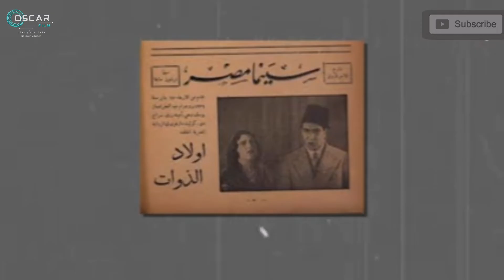تاريخ اول فيلم مصري ناطق عام 1932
تاريخ اول فيلم مصري ناطق عام 1932،،  كان أول عرض سينمائي في العالم كان في مدينة باريس سنة 1895.
وكان فيلم صامت للأخوين لومير.
اختلف المؤرخين في تحديد بدايات السينما في مصر.
بعضهم قال إن البداية كانت سنة 1896 كان عرض أول فيلم سينمائي في مصر.والبعض قال إن بداية السينما في20يوليو سنة 1907.
مع تصوير فيلم تسجيلي صامت قصير عن زيارة الخديوي عباس حلمي التاني إلى معهد المرسي ابو العباس بمدينة الاسكندريه.أما أول فيلم مصري روائي صامت كان في سنة 1918 فيلم شرف البدوي إنتاج الشركه السينمائية الإيطالية وكان مدته 35 دقيقة وظهر فيه محمد كريم وهو أول ممثل سينمائي مصري،،  وهو المخرج السينمائي الكبير فيما بعد.أما أول فيلم عربي ناطق.
كان الفيلم المصري أولاد الذوات،، اللي اتصور سنة 1932 واتعرض أول مرة يوم 14 مارس 1932.الفيلم كان بيحكي عن راجل مصري ساب زوجته المصرية عشان  يتجوز  عود فرنساوي.ولما اكتشف خيانتها قتلها واتسجن في باريس ولما خرج ورجع لأسرته.
كانت الصدمة إن مراته اتجوزت إبن عمها فانتحر تحت عجلات القطر.كانت مفاجأة الفيلم إن الأغاني كلها بصوت كوكب الشرق أم كلثوم.
كتب قصة الفيلم الكبير يوسف وهبي،،  وأخرجه المخرج محمد كريم.
وكان بطولة يوسف وهبي،، دولت أبيض،، سراج منير أمينة رزق،، انور وجدي.

تقييم وتحليل نفسي لشخصية سفاح الجيزة من مسلسل سفاح الجيزة المستوحى من قصة حقيقية لسفاح الجيزة قذافي واللي بيقدم شخصيته الممثل احمد فهمي في مسلسل سفاح الجيزة